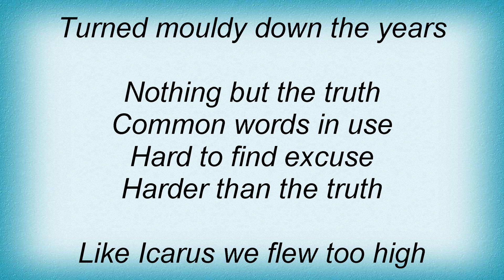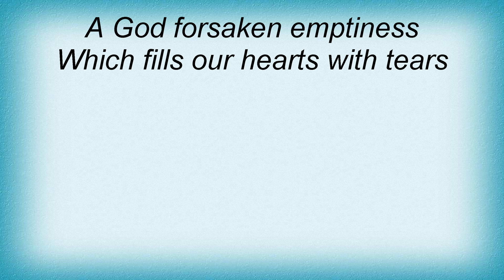19167 Procol Harum - Nothing But The Truth Lyrics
19167 Procol Harum - Nothing But The Truth Lyrics